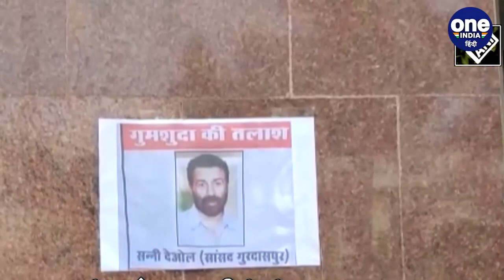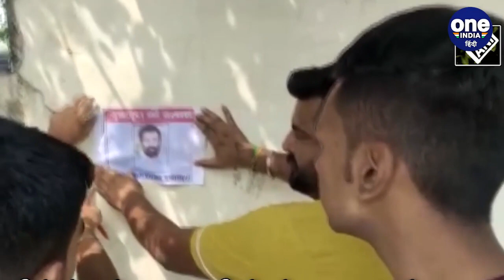BJP MP Sunny Deol लापता, Pathankot में लगे Poster, लोग बोले- एक काम नहीं किया | वनइंडिया हिंदी|*News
पंजाब (Punjab) के पठानकोट (Pathankot) में बीजेपी सासंद सनी देओल (BJP MP Sunny Deol) के लापता (Missing) होने के कई पोस्टर (Poster) जगह-जगह पर चिपकाए गए. जो सोशल मीडिया (Social Media) पर जमकर वायरल हो रहा है. दरअसल लोगों का कहना है कि सांसद बनने के बाद वो कभी भी गुरदासपुर नहीं गए. ऐसे में जनता गुस्से में है और एक्टर और सासंद सनी के खिलाफ प्रदर्शन कर रही हैं.